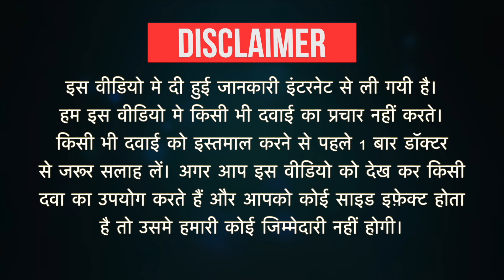Nailrox Cream Uses in Hindi | Side Effects | Dose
Nailrox Cream Uses in Hindi | Side Effects | Dosage